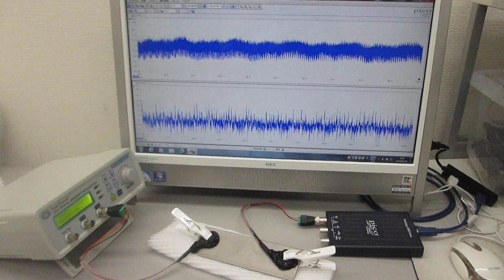超音波プローブの発振制御による部品検査技術